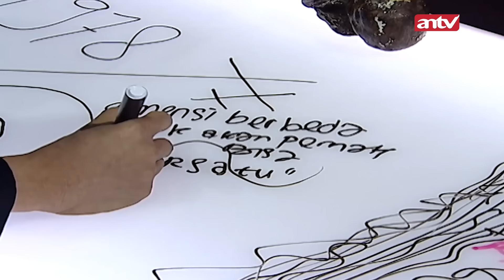Demi Harta, Kawin Sama Kuntilanak Pun Mau! I Karma The Series Malam Eps 19 FULL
Kisah hidup Rian yang bosan dihina miskin oleh mantan istri dan tetangga sekitar. Rian nekat cari pesugihan agar cepat kaya, Rianpun menikahi kuntilanak. Semula kuntilanak itu hidup layaknya manusia biasa namun terus meminta tumbal di setiap malam jumat kliwon

000016
004090